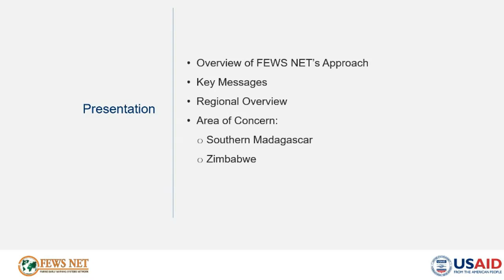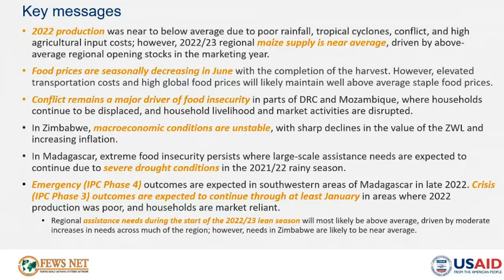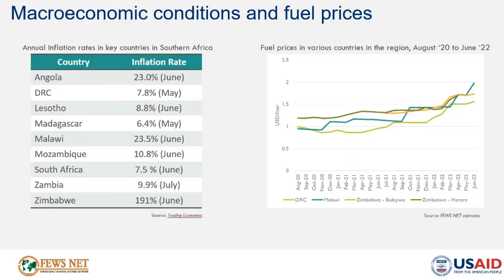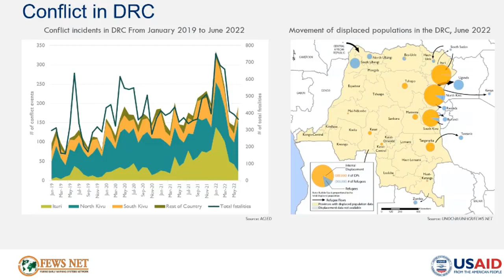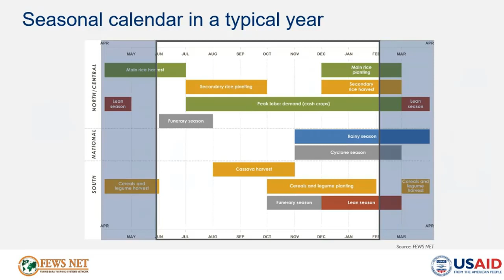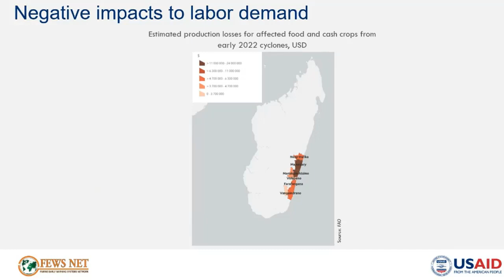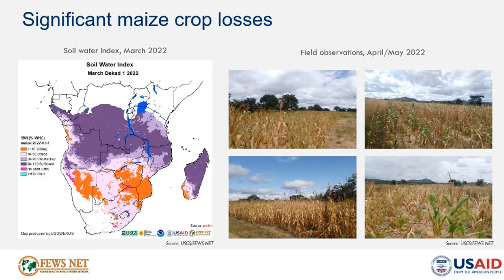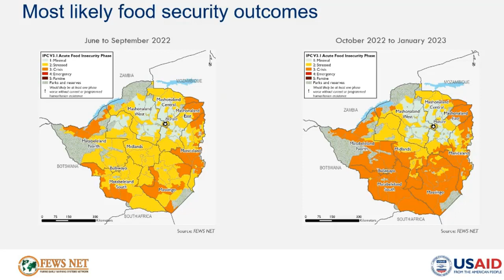Southern Africa Food Security Outlook Briefing (June 2022 - January 2023)